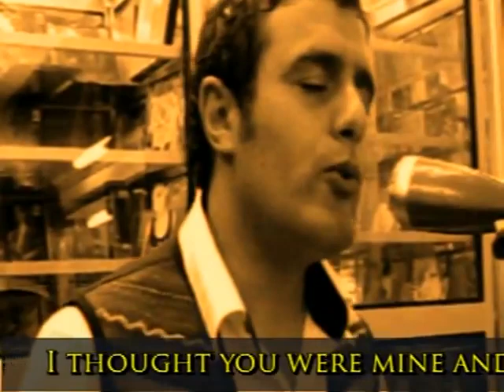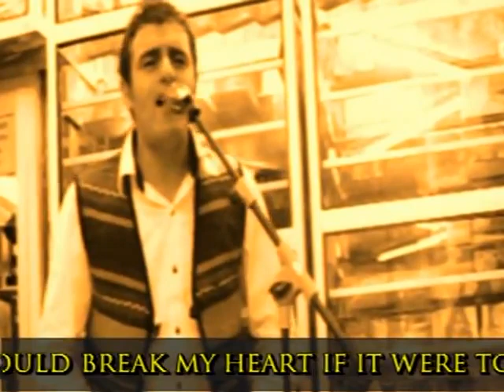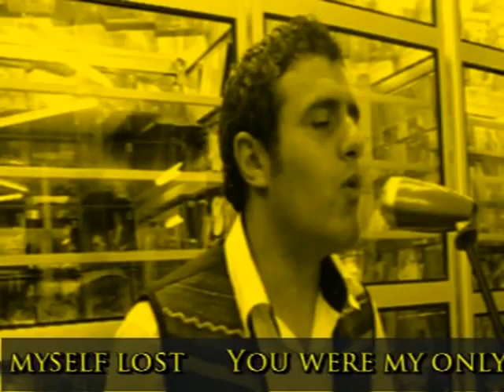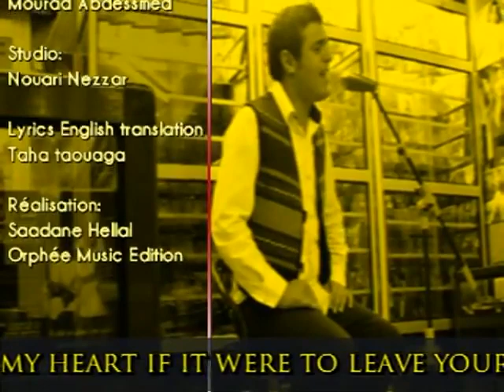shawi song - ishem - Ul inu (English translation)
Artist : Ishem
Title :  Ul inu (My heart) (English translation)
Style : shawi song

Source : Tafert